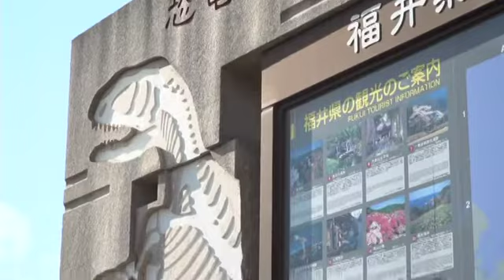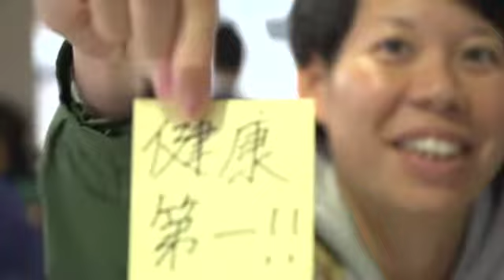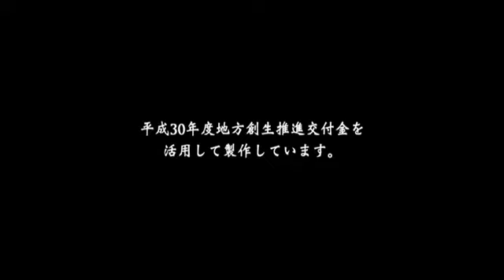勝山ボイスエッグ＠ジオターミナル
勝山市と日本大学芸術学部とのコラボ企画
ふるさと回帰をテーマにショートムービーを５作品制作しました。
「勝山ボイスエッグ＠ジオターミナル」は「ドキュメント」のショートムービーです。